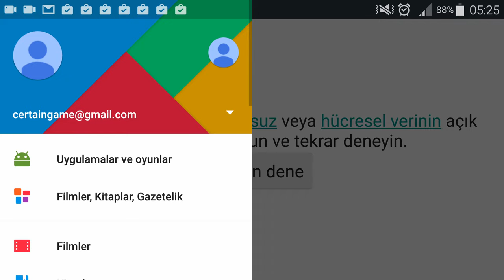✔🚙 Dr Driving Game Play Car Racing Games Steering Wheel 9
Dr. Driving is back in the sequel to the biggest mobile driving simulation game of all time!
Dr. Driving 2 starts a new era of driving simulation gameplay with super stunning graphics, challenging multi-stage levels and real-time online multiplayer.

SUD Inc.

Oynamış olduğum araba yarışı, park etme, uçak tren gibi birçok oyundan sizler için uygun olanları kanalımdan paylaşıyorum. Direksiyonlu araba yarışı videolarım ile sanki siz oynuyormuşçasına heyacanızı mobile cihazlarınızda her daim koruyun.
Araba Oyunu denildiğinde ilk akla gelen kanal olma yolunda Mobile Kid Games çalışmlarına deva edecek.

Oyunla kalın

Get behind the wheels of the fastest cars on the planet in the action-packed arcade game, LEGO® Speed Champions!
This is your invite to the ultimate speed championship. Put the pedal to the metal, speed past your opponents and complete awesome challenges to secure your place on the winner’s podium.